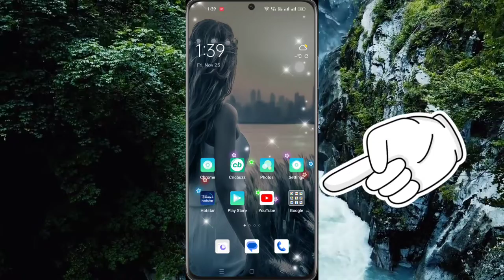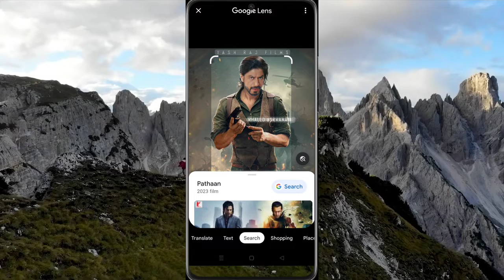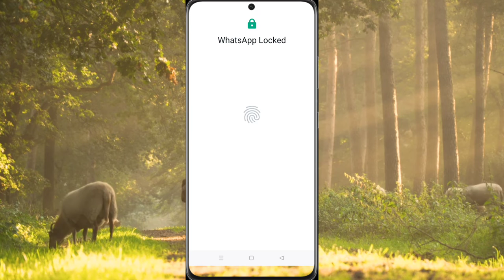How to Copy Text from Image Without any Application | Copy Text from Photo | Copt Text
1_photos ke text ko copy kaise kare
2_how to copy text from photo to word
3_kisi bhi photo se text copy kaise kare
4_kisi bhi photo se text copy kaise karen
5_photo text copy kaise kare bina koi application ke
6_best way to copy text from screenshot and images